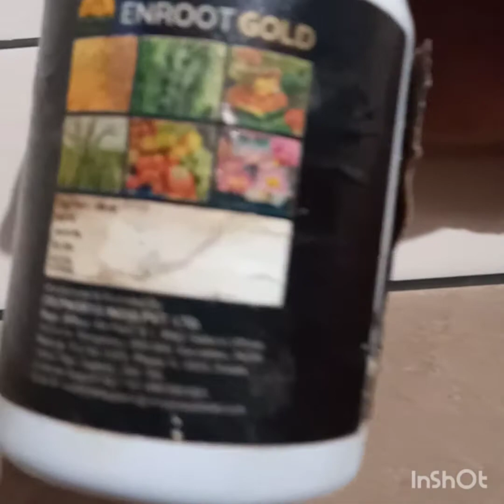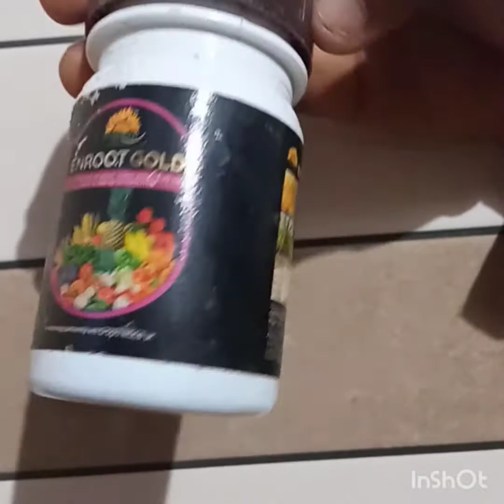വീട്ടുമുറ്റം നിറയെ പൂക്കൾ ഉള്ള മല്ലികപൂന്തോട്ടം ആക്കാം.മല്ലിക തൈകളുടെ പരിപാലനം .marygold plant care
വീട്ടുമുറ്റം നിറയെ മല്ലികപൂക്കൾ നിറഞ്ഞ മല്ലിക പൂന്തോട്ടം എളുപ്പത്തിൽ ആക്കാം. മല്ലികതൈകളുടെ പരിപാലനം. marygold plant care and tips.